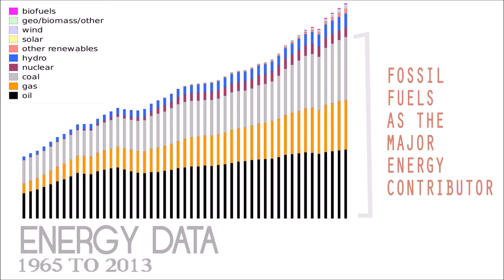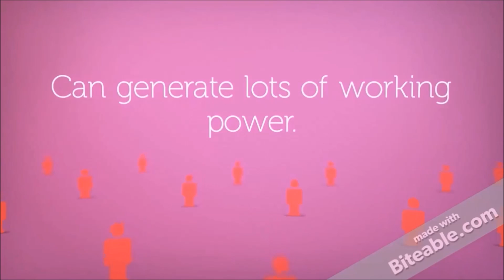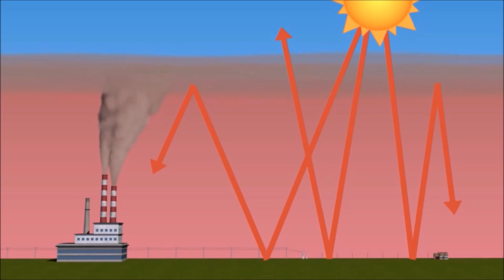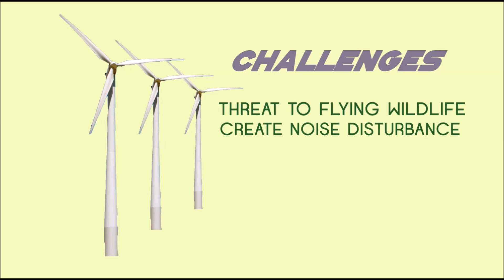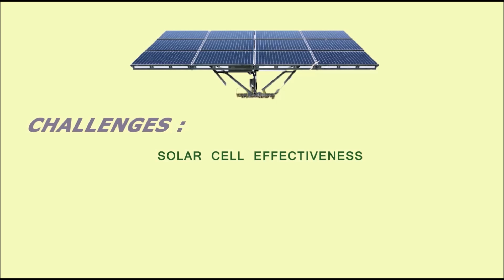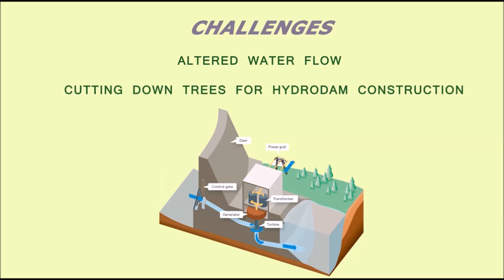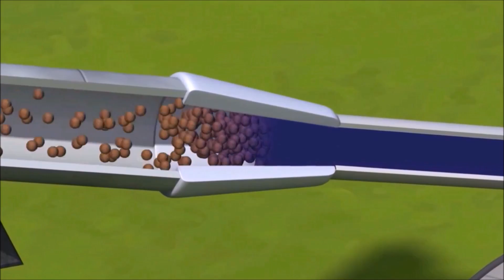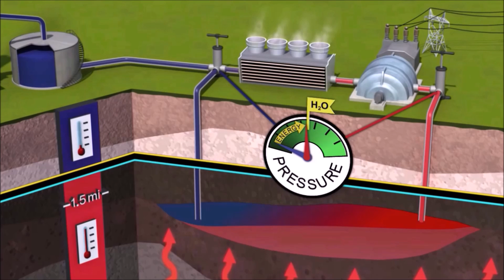NACES 2015 UiTM Pasir Gudang - End The War , Harmonize The Energy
National Chemical Engineering Symposium 2015
Curtin University , Sarawak
Tugs Of War :: Fossil Fuels Vs Renewables Energy

Awesome Participants :Ammar Azizi  |  Wan Ahmad Zahin Rizzqi

Supportive Lecturers : Sir Omar Syah Jehan  |  Sir Mohd Zaki Sukor

Special Thanks to : ALLAH (Alhamdulillah)
                                   Beloved Parents
                                   All Chemical Engineering lecturers (UiTMPG)
                                    Fellow Friends